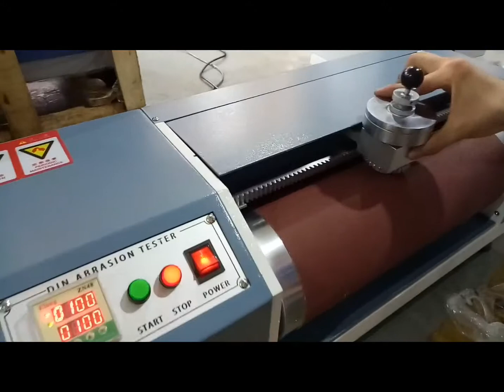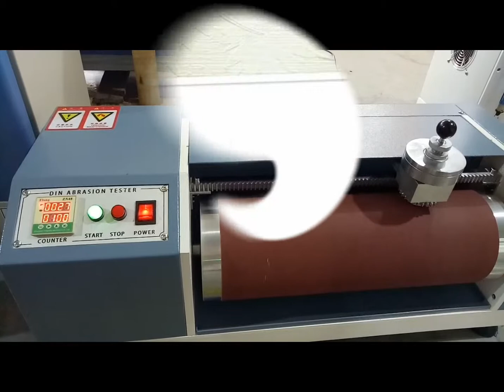HD-P307 DIN abrasion tester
DIN Type Abrasion Tester is to measure the abrasion resistance of rubbers (vulcanized thermoset rubbers and thermoplastic elastomers) that are subject to abrasive/frictional wear in their actual service, such as tires, conveyor drive belts, leather and shoe soles

TEST STANDARD:DIN-53516, ISO-4649, GB/T9867, ASTM D5963, ISO 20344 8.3